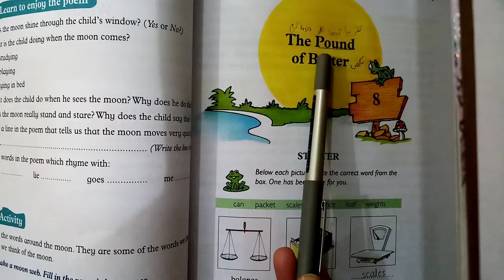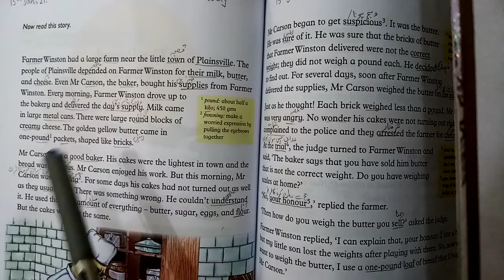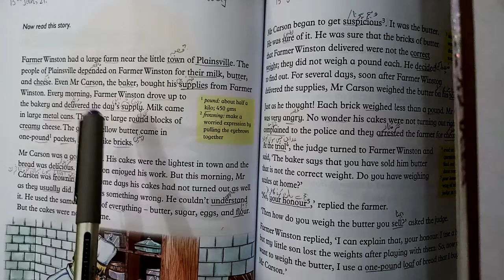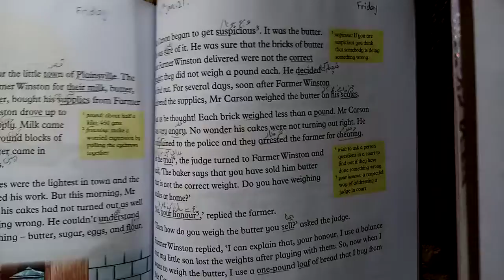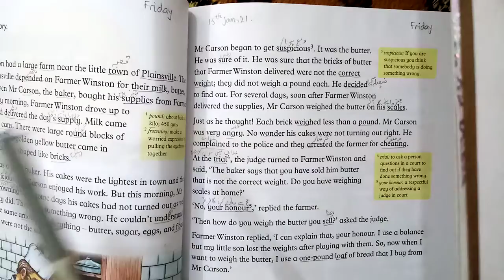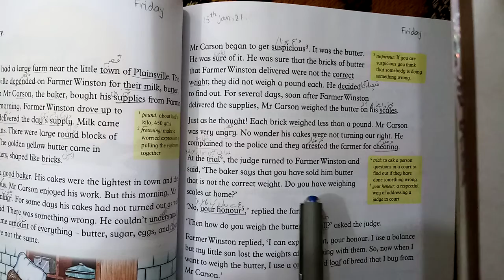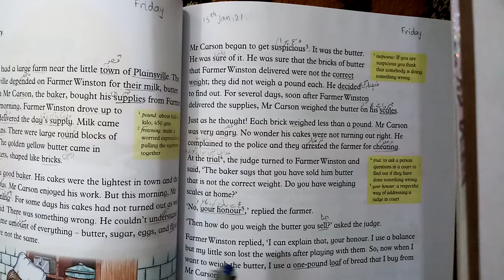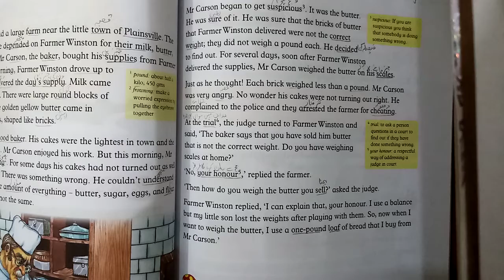English Class 3| 2nd Term | Lecture 03 | Online Learning